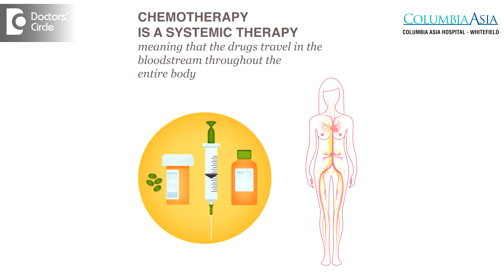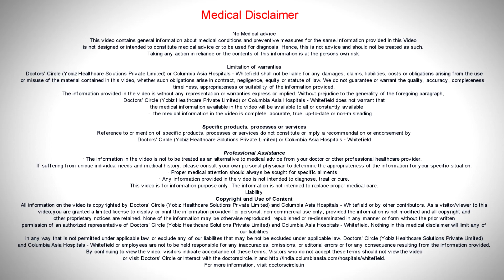How does Chemotherapy work & its routes of administration? - Dr. Basawantrao Malipatil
Chemotherapy is nothing but the medicines that act against the cancer cells and kill them, mainly by causing DNA damage. Most of the cancer cells have got a defective DNA repair mechanisms, that is the reason when cancer cells are damaged by the Chemotherapy, they will not be able to recover from it and they ultimately die. Chemotherapeutic drugs can be administered through various routes. But most of them are administered intravenously. That is injection which are given intravenously. Few drugs can also be given intraorally also there are other modalities which they can be administered.